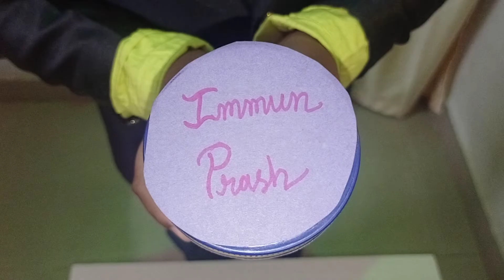school project class 5 Ryan International School jagatpura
school project for kids and students, marketing skills, how to act and enjoy, creativity regarding presentation